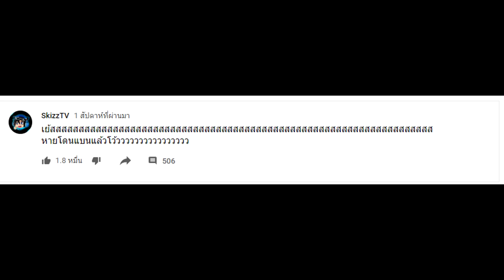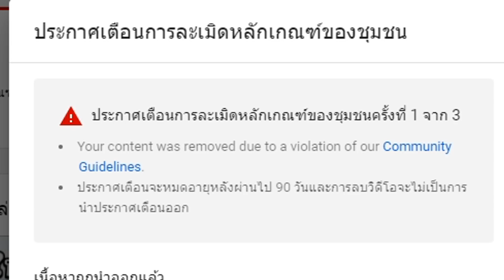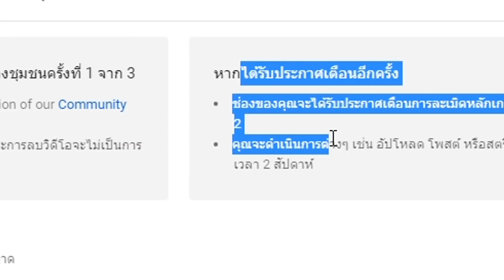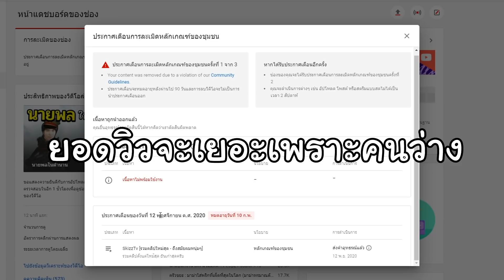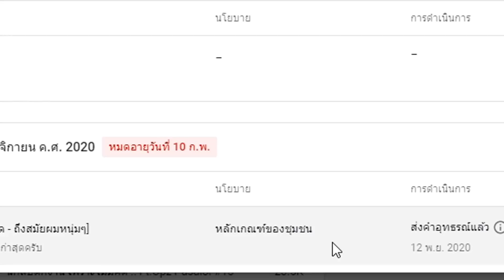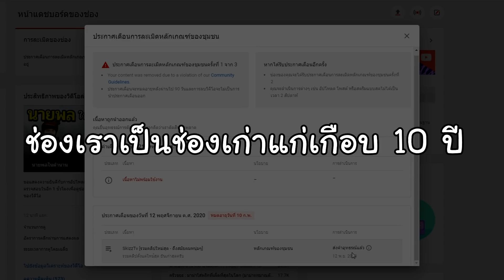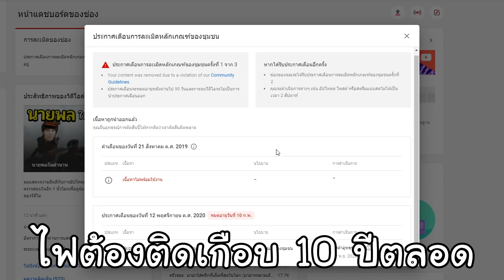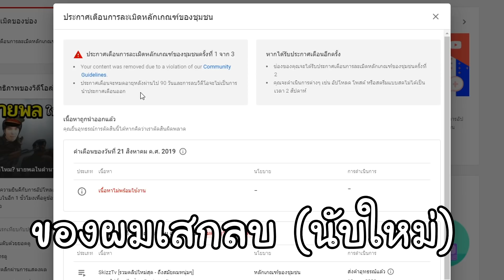เมื่อ Skizz โดน YOUTUBE แบน แต่..แบนเพราะอะไร?